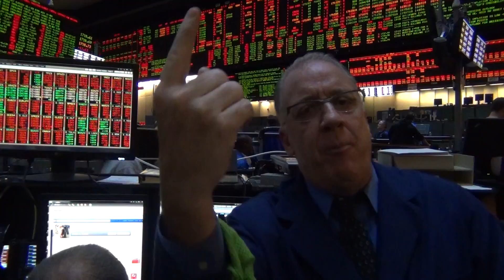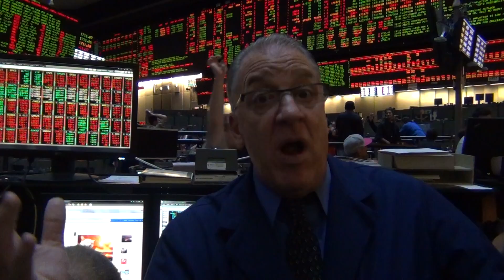MrTopStep Closing Print 09-20-2013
The September Quad Witch has been a downer today.
The S&P opened 1 Handle higher. made its high on the open and sold off all day.

Call it:    overbought
             over extended
             over due for a SELL OFF

HIGH      1718.80
LOW      1701.80
LAST      1702.80   down 14.6 handles

VOLUME   SPZ/2.5K      ESZ/1.6MILLION

MOC  280 million to sell

MONDAY:
Chicago Fed National Activity Index
PMI Manufacturing Index
Dennis Lockheart speaks
The Collective Webinar